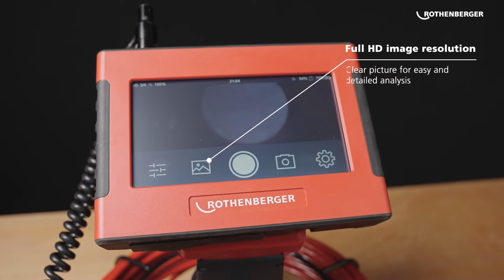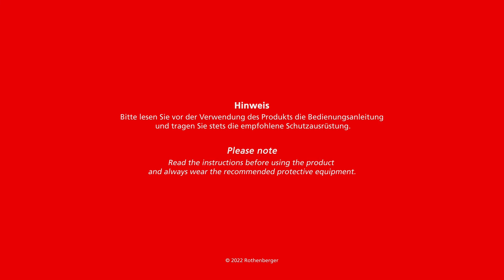ROCAM mini HD ZAF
The ROCAM mini HD makes the inspection of pipes easier and more precise. In our video we show the most important features. With the ROCAM mini HD, you can quickly analyze and report blockages to discuss them with the customer.